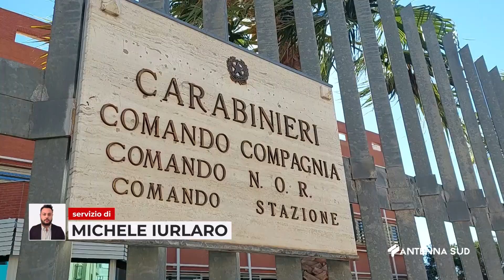26 Ottobre 2022 S Vito dei N nni BR dose fatale di eroina, arrestata coppia di Francavilla